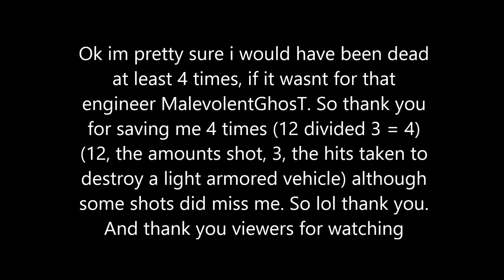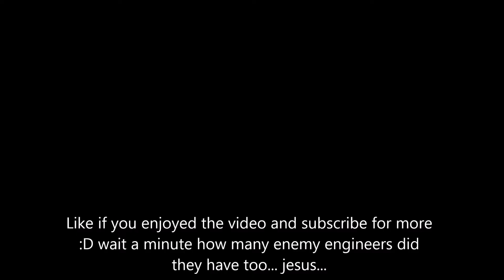Why I love Engineers in Battlefield 4 (12 hits in 1 minute)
12 rockets fired at me in 1 minute. im pretty sure i would have been dead if it wasnt for that engineer. I calculated that i would have been dead 4 times, although some shots did miss me